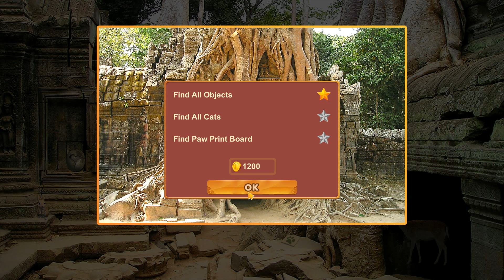Our Beautiful Earth 2 (2021)